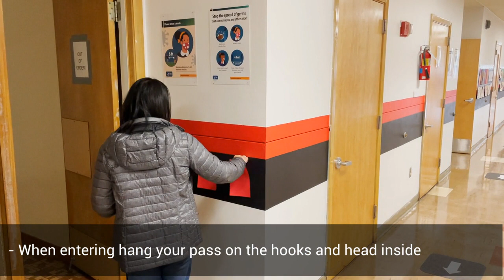Powell Butte Reopening Video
In this video Mr. Miller and a few helpful students will show you what to expect when Powell Butte reopens the school to students.